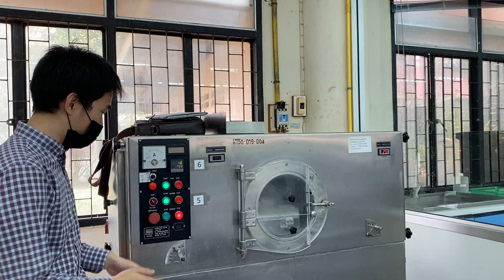In the manufacturing lab